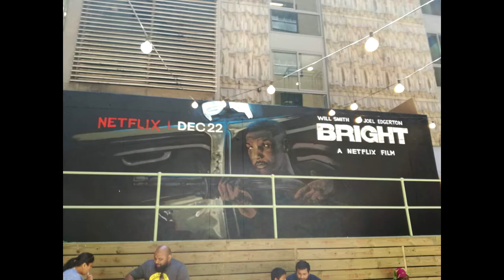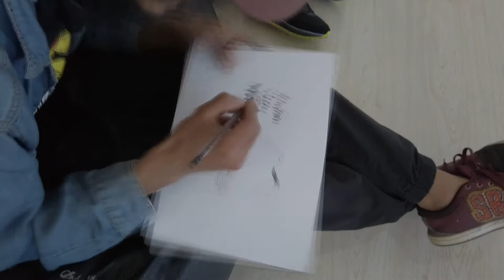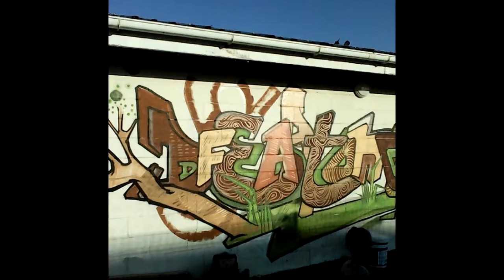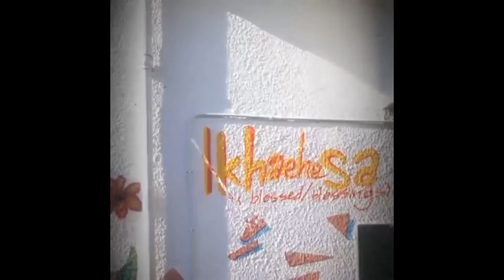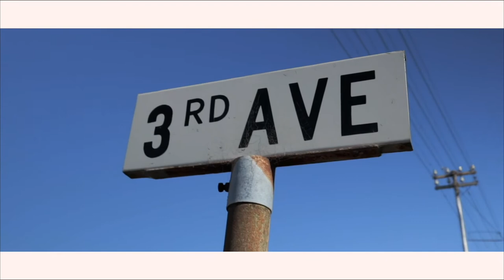A Walk with Mel S18 Feat Dfeat Once Grafitti Artist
Our first Grafitti Artsist shares his journey and educates Mel about the different artforms.